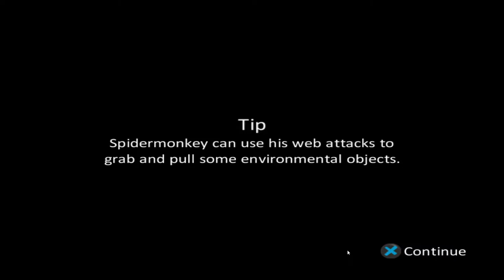The Truth - Shorttoes, Brendan lup does Minecraft and Owen Heeley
I couldn't make this video for the longest time but shorttoes will let me now
if anyone wants to see proof of Owen trolling Brendan lup does Minecraft and being a "double agent" ask in the comments

game: Ben 10: Alien Force